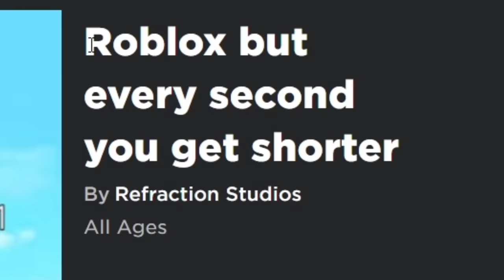HER SANİYE ÖLÜYORUMM! 💀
Her saniye başımıza bir şey gelen oyunları deniyorum 😎